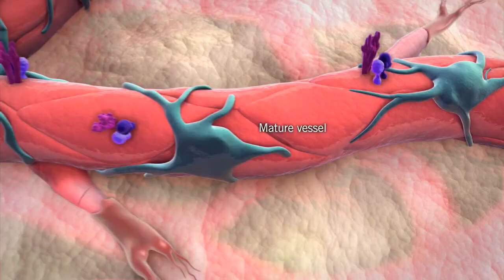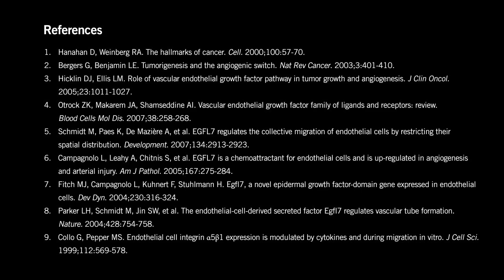Angiogenic Signaling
Genentech BioOncology is currently conducting research on Angiogenesis. Learn more about distinct stages and the associated pathways involved in tumor angiogenic process.